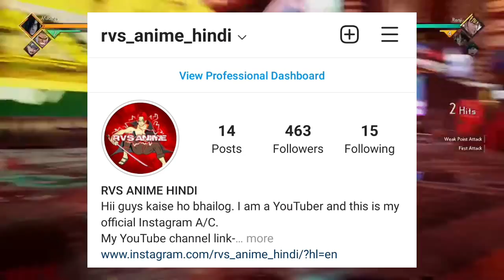The Secret Behind Logia Devil fruit | Hindi